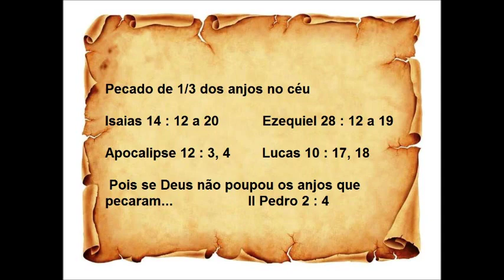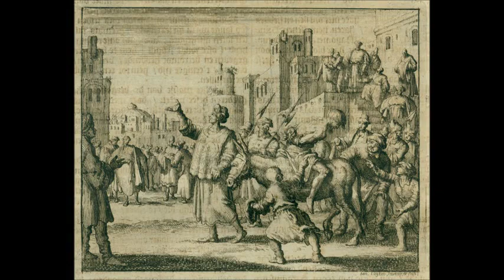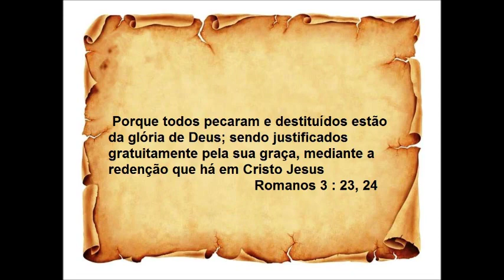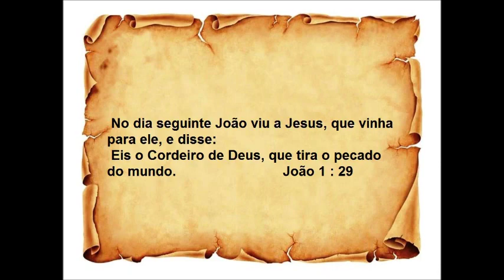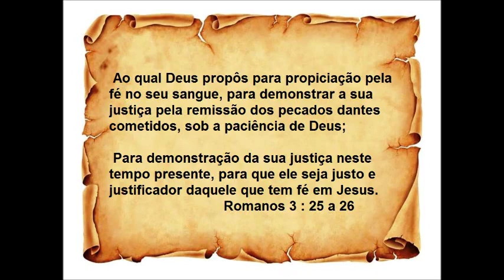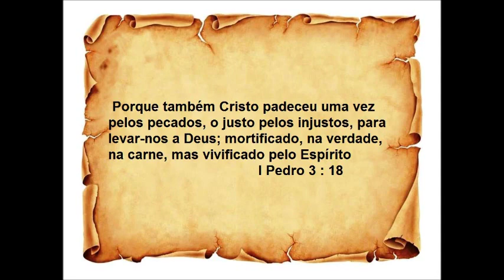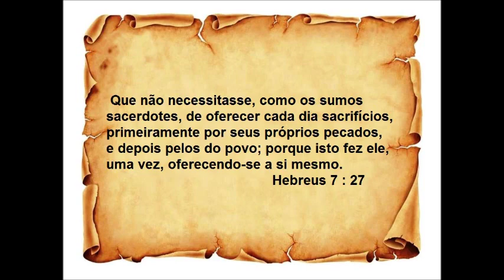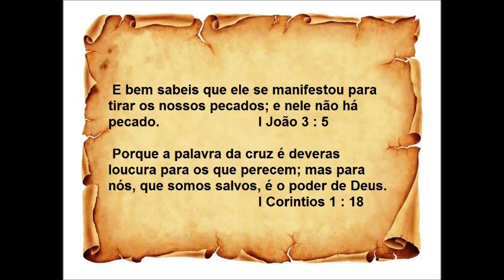57 Provas na Biblia que NÃO existe reencarnação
Veja porque a vida nesse mundo é difícil e porque nós fomos criados, veja 57 provas na bíblia que NÃO existe reencarnação.

Baixe esse vídeo no link abaixo.